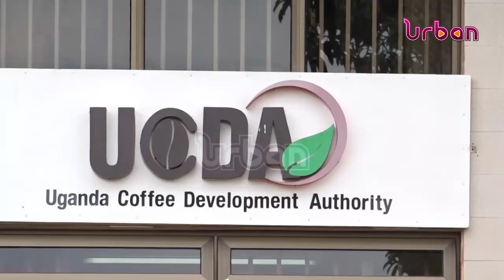Farmers tipped on international markets